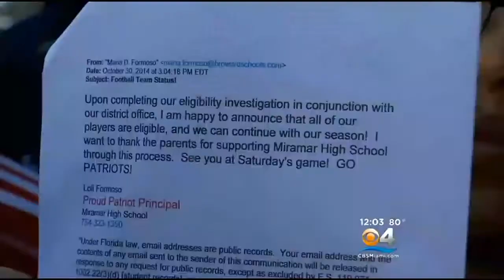Students, Parents Rally In Support Of Miramar High's Patriots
Members of the Miramar High Patriots football team, along with parents and supporters, protested Thursday morning outside the district's School Board building after learning the team is expected to be booted from the Class 8A playoff bracket over alleged violations involving impermissible benefits.